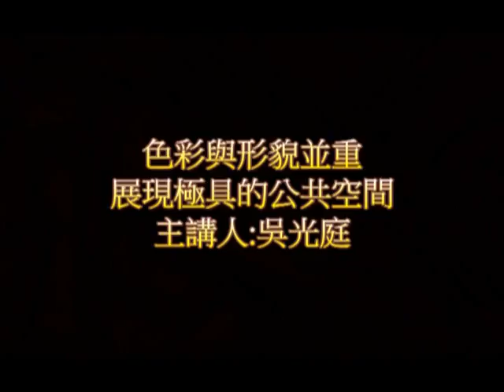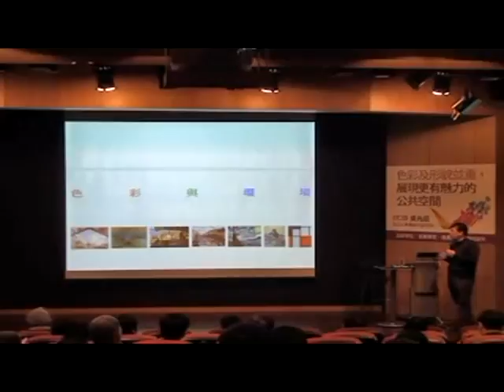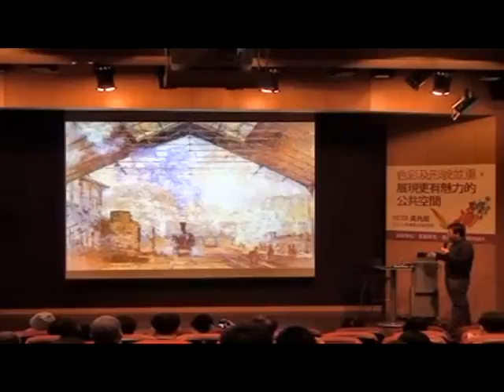【信義學堂】色彩與形貌並重 展現極具的公共空間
談到公共景觀，大多數的聯想便是到花草樹木與建物：灰色牆面配上植物的深綠和深咖啡， 色彩沉悶單調；有著張揚外貌的玻璃/金屬建物外牆搭上紅黃綠的花草，整體色彩呈現不協­調與突兀

。其實公共空間的魅力所在，不能純靠建物形貌或外加物件，如何善用色彩展現空­間魅力，更是一項需要同步思考的要項。

想要知道更多的免費講座訊息嗎?